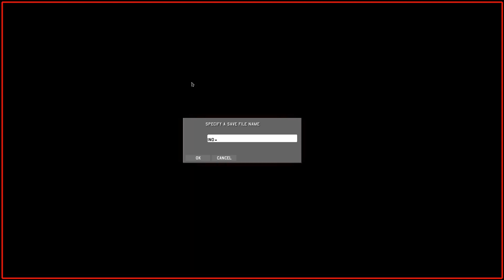Let's Play - 3030 Deathwar Redux #03 [DE] by Kordanor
In diesem Teil: Eine scheinbar verbuggte Bounty Mission

Ein Let's Play zur "Space Opera" 3030 Deathwar Redux.

Enwickler: Bird in Sky
Publisher: Crunchy Leaf Games

Zur Liste aller meiner Let's Plays und Reviews (und allen anderen Spielen, die ich je gespielt habe)